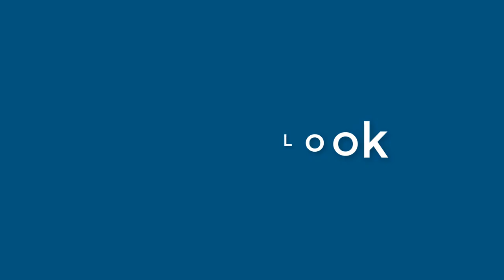Jason Barry - appearance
Name Look - Jason Barry - appearance. In this video we present "Jason Barry" name look and feel in various scenarios.
This video will cover:
How does "Jason Barry" look as a personal letterhead?
How does "Jason Barry" look on a business card?
How does "Jason Barry" look on a computer/laptop screen?
How does "Jason Barry" look with different background colors?
How does "Jason Barry" look with various fonts?